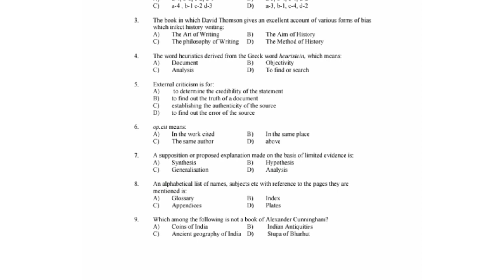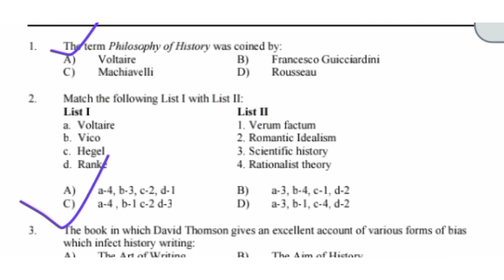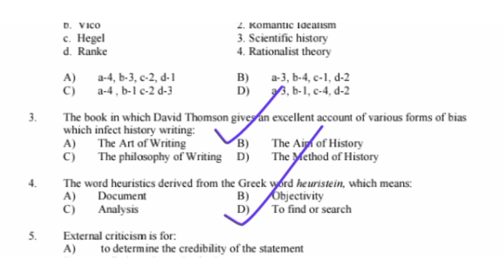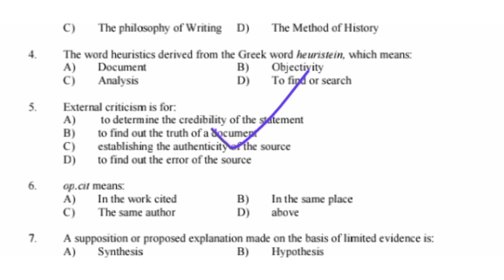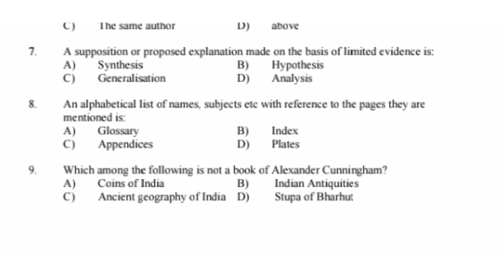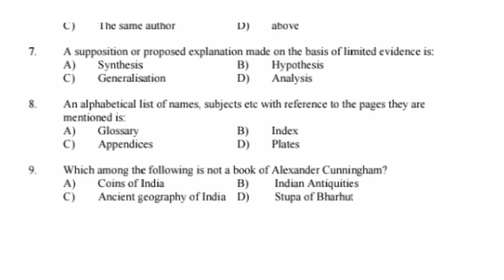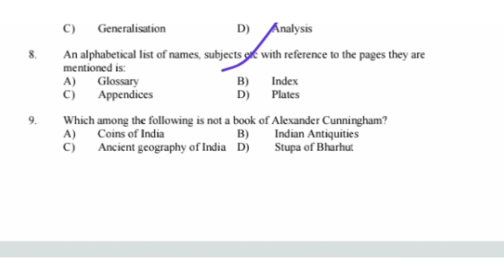SET HISTORY 2023| പ്രധാന ചോദ്യങ്ങൾ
set history
set paper 1